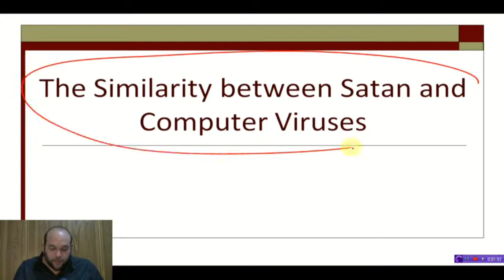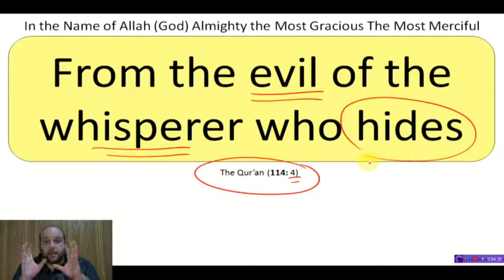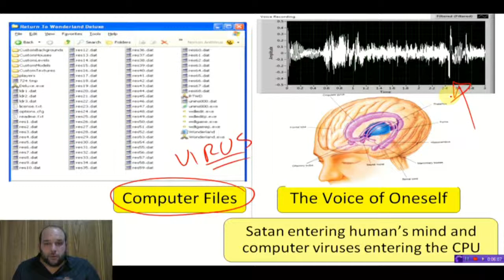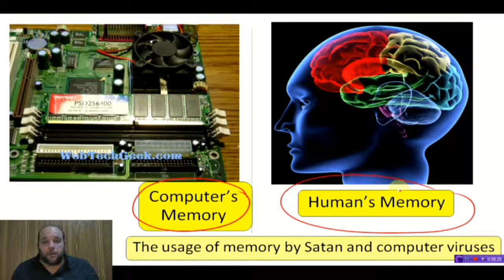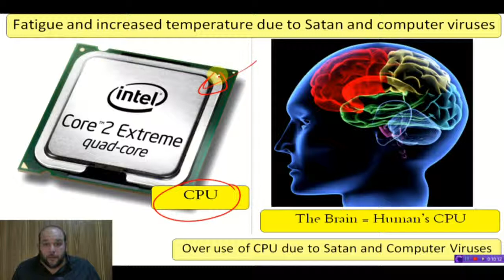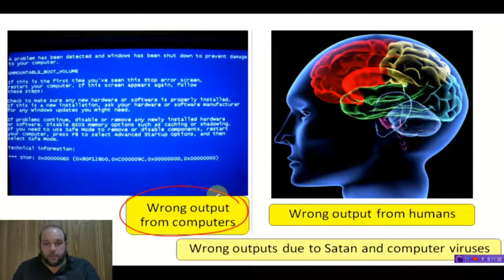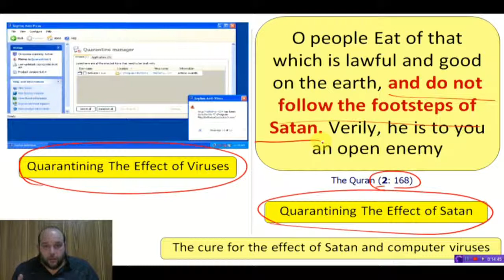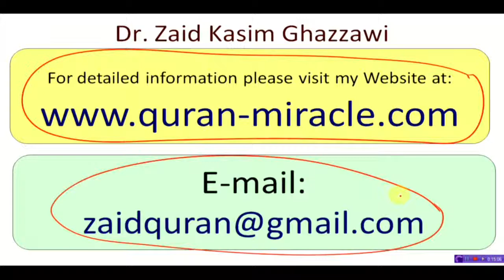Discoveries from The Quran